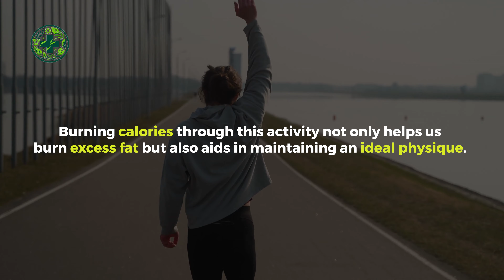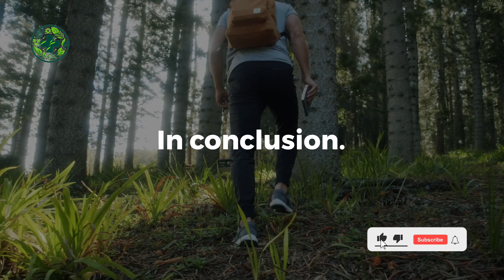Walk Everyday And You Will Be Surprised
🚶‍♂️ Looking to boost your health and fitness effortlessly? Welcome to Health Hacks Daily, your go-to destination for transformative wellness tips! Join us in our latest video titled "Walk Everyday And You Will Be Surprised" as we explore the incredible benefits of walking.

In this episode, we delve into the simplicity and effectiveness of incorporating a daily walk into your routine. Discover why walking is not only a convenient form of exercise but also a powerful tool for improving your overall health and well-being.

Learn about the myriad benefits of walking, from burning calories and improving cardiovascular health to reducing stress and boosting mood. Our experts share valuable insights into why walking is considered one of the best forms of exercise for people of all ages and fitness levels.

Throughout the video, we emphasize the importance of making walking a regular part of your lifestyle. 🌿 Whether you prefer a brisk stroll in nature or a leisurely walk around your neighborhood, the benefits of walking are undeniable.

Join us as we uncover the surprising ways in which walking can transform your health and vitality. 🌟 Don't miss out on this simple yet powerful exercise! Tune in to Health Hacks Daily now and discover why walking is the perfect addition to your daily routine! 🏃‍♀️